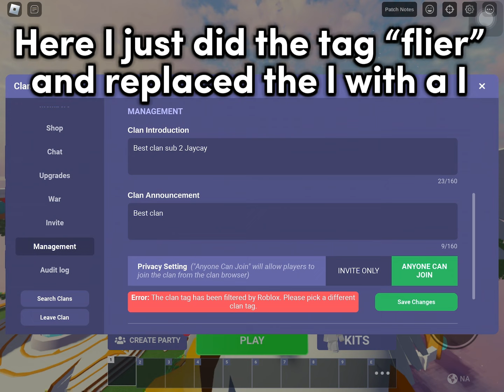How to Get Some REALLY GOOD CLANS TAGS FOR FREE! (Roblox Bedwars)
In this vid I show you guys some cool clan tags! It’s a cool trick that A lot of people don’t know about! Have fun using these cool clans tags with this trick and enjoy!

What is roblox? Roblox is the ultimate virtual universe that lets you create, share experiences with friends, and be anything you can imagine. Join millions of people and others by downloading this app!